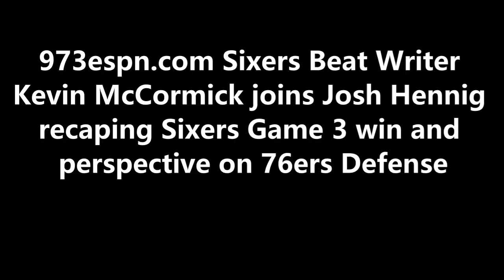Takeaways from Sixers Game 3 win over the Hawks: Kevin McCormick joins Josh Hennig 6-12-21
973espn.com Sixers Beat Writer Kevin McCormick joins Josh Hennig recapping Sixers Game 3 win and perspective on 76ers Defense